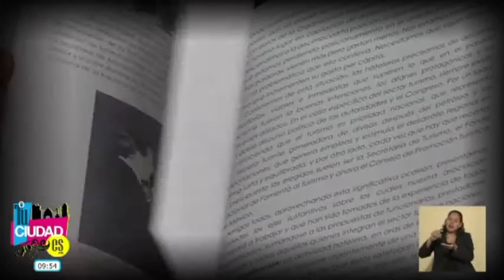Entrevista con Miguel Torruco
Nuestro colaborador del programa Tu Ciudad Es, Rodrigo Murray entrevistó al Secretario de Turismo del Distrito Federal.